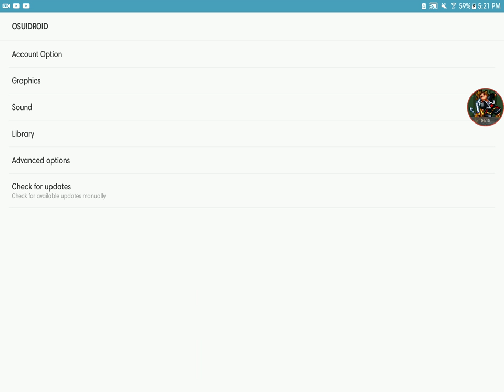Osu Droid Taitoki-Without Warned